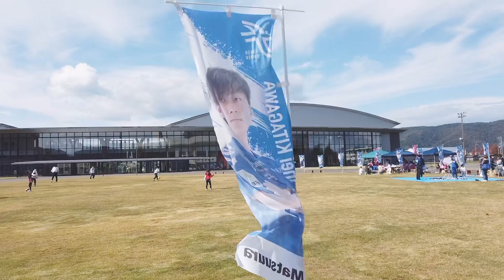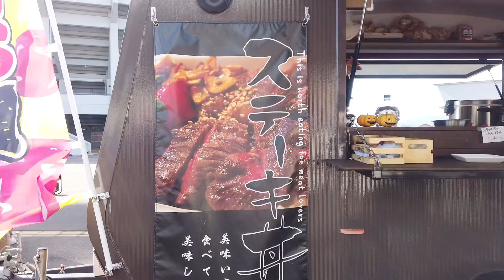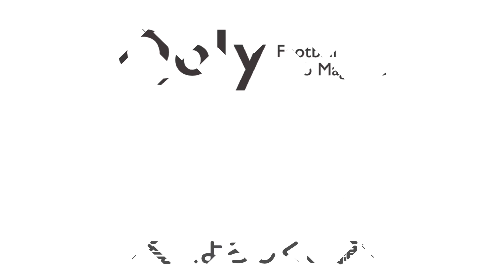藤吉信次監督、福井ユナイテッドでの2年目に誓う「2つのゴールの融合」。セレッソ大阪との“豪華トレーニングマッチ”で見せたもの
10月30日に行われた福井ユナイテッドのファン交流会に直撃取材！J1セレッソ大阪との試合と、藤吉信次監督の独占インタビューをお届け。

00:00 映像ボケてるけどちょうどいいですよね
01:47 キックオフ！セレッソのメンバーもすごかった
03:50 福井ユナイテッドで契約更新！藤吉信次監督が持つ「2年目の哲学」とは
09:48 エンディング